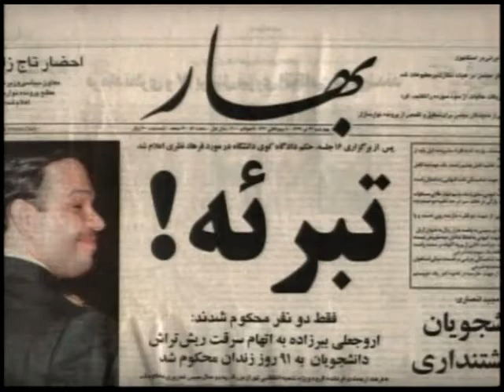18 تیر-نمایشگاه توکا نیستانی -اشک تمساح کنگره ایرانیان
سعید سلطانپور در 64 مین برنامه راه حل - 8 جولای 2012
سالگرد تراژدی 18 تیر
- نمایشگاه توکا نیستانی --
 بستری شدن ساسان قهرمان
-جلسه کنگره ایرانیان در مورد بسته شدن حسابهای ارزی- حرکت دورویانه فرخ زندی- اسدپور و کاوه شهروز که خود از طرفداران تحریم هستند

Iranian Canadian community news

ُSaeed Soltanpour at 64 th Rahehehal Prog. July 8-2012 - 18 Tir
remembrance of 18 Tir 99
Toka Neistani exhibition --
Toka Neistani exhibition -I.C.C. misleading community